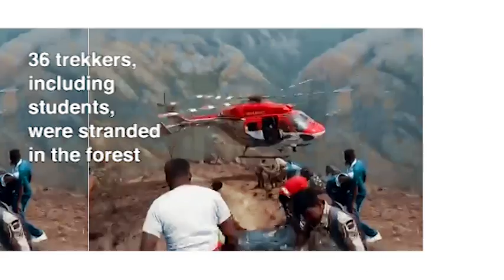It is not the heat, but us human beings who are setting South India’s forests on fire